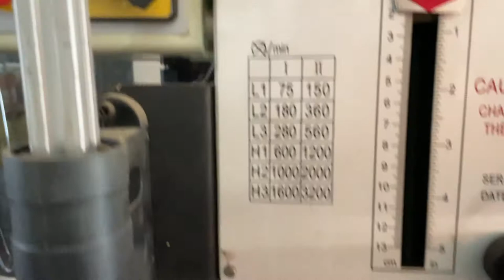Köp Pelarborrmaskin ZX49H med kordinatbord på Klaravik